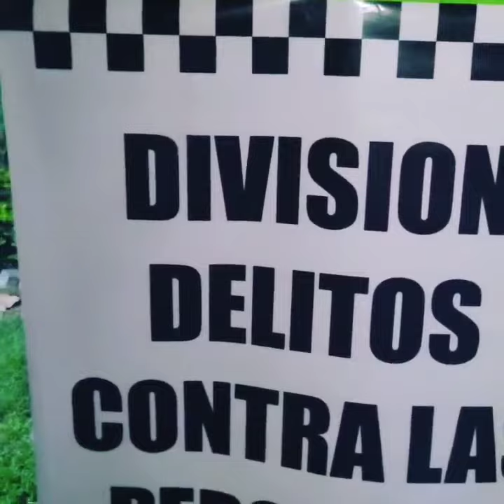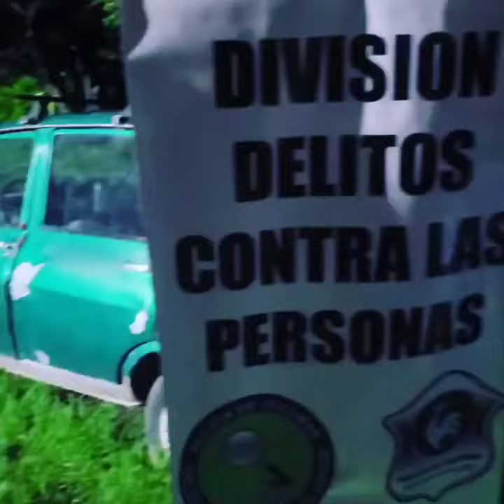El Colmenar | Allanamientos en el Barrio Divino niño: secuestraron planta de marihuana de + de 3 mts